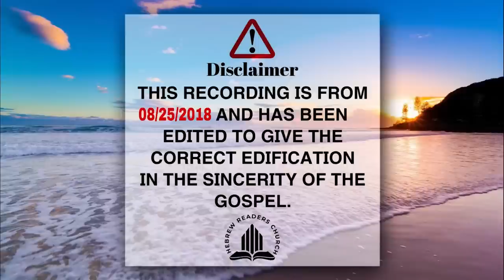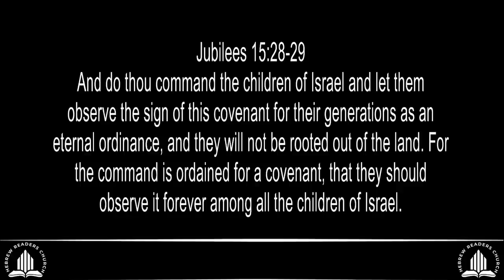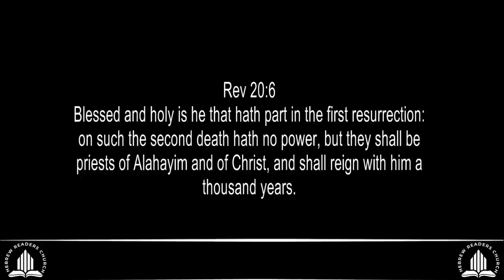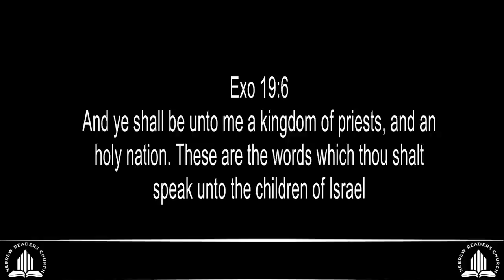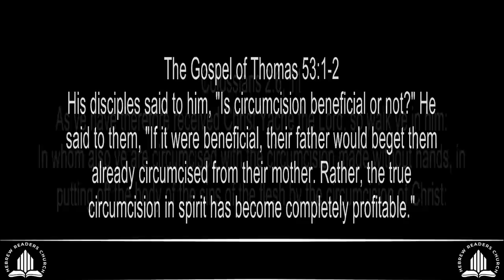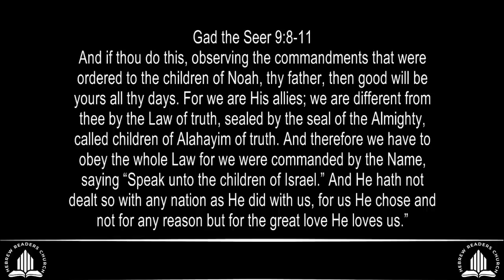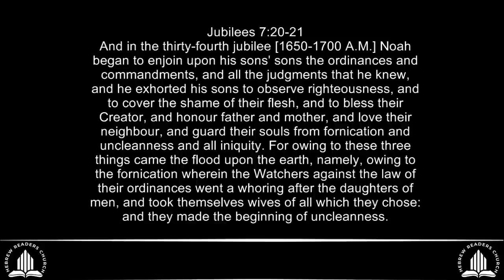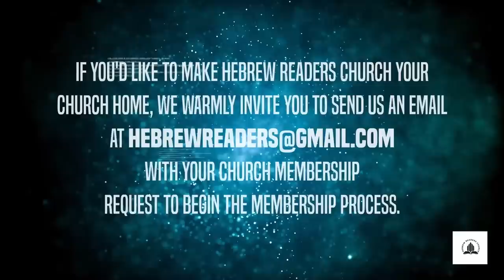The Covenants of Abraham Pt. 1